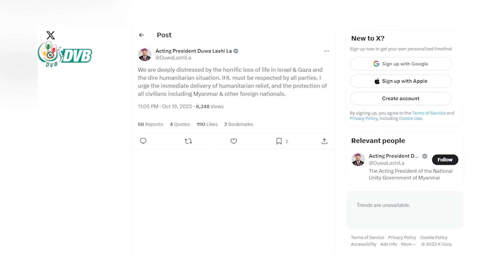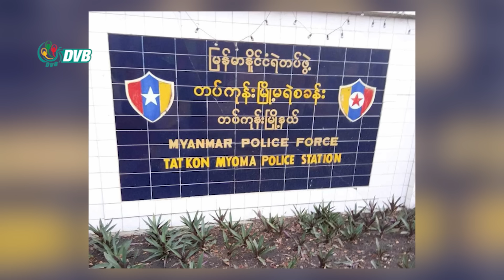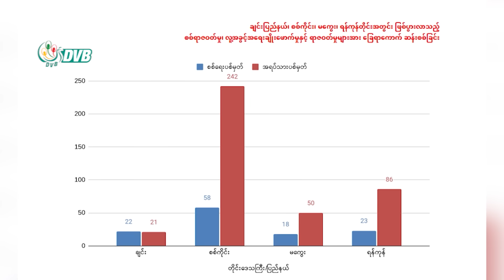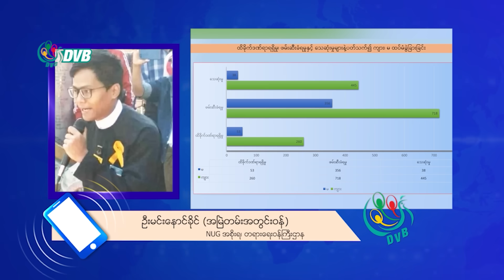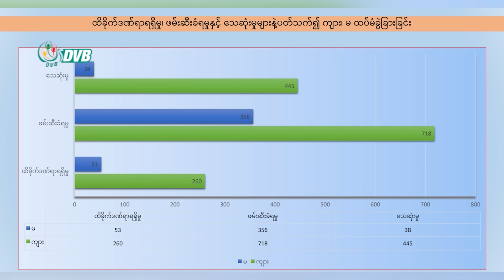DVB Digital မနက် ၉ နာရီ သတင်း (၂၃ ရက် အောက်တိုဘာလ ၂၀၂၃)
- အစ္စရေးရောက်မြန်မာများအား လုံခြုံရေးနှင့်အကူအညီပေးရန် တာဝန်ရှိသူများကို NUG ယာယီသမ္မတ မေတ္တာရပ်ခံ။
- ကင်းသာ ၂ ရဲဘက်စခန်းမှ ထွက်ပြေးသွားသည့် အကျဥ်းသား ၇ ဦးထဲမှ ၄ ဦး ပြန်ဖမ်းမိ။